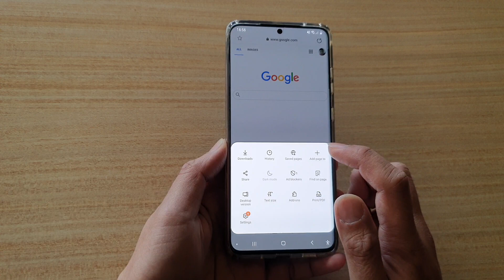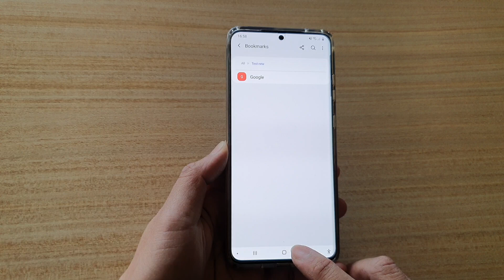Galaxy S20/S20+: How to Bookmark Webpages on Samsung Internet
Learn how you can bookmark webpages on Samsung Internet on Galaxy S20 / S20 Plus / S20 Ultra.

Android 10.